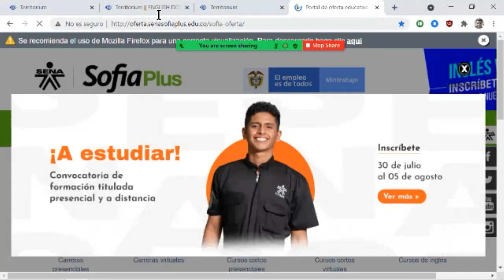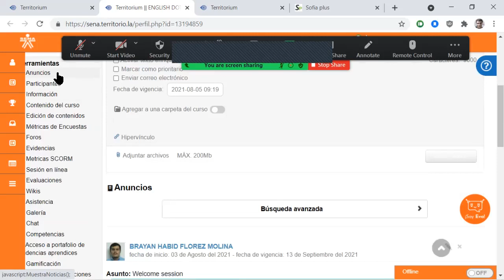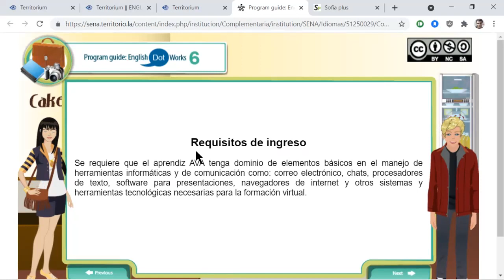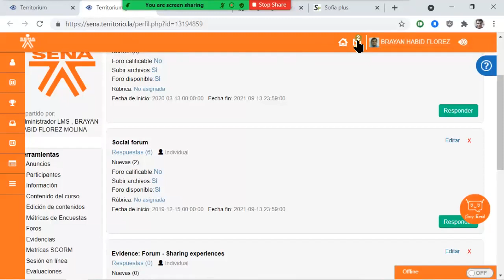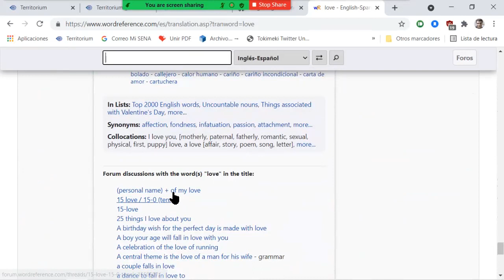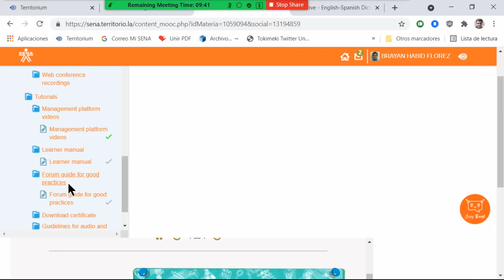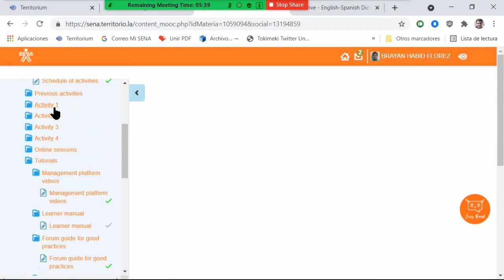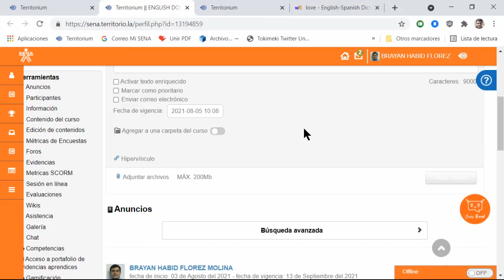Welcome Session - Level 9 - 05/08/21